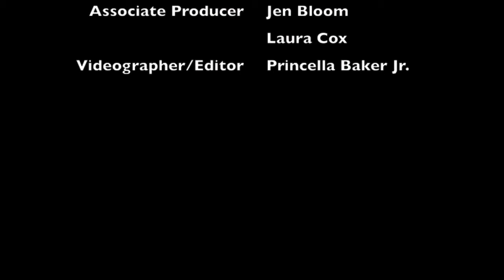SHINE Storytelling - July 2014: "Coming of Age" with Claire Bergen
Hear the story of “Coming of Age” with Claire Bergen as she shares the story of how a Flower Kid doll puts her on a path to discovering her own unique gender identity

Storyteller's Bio:

Claire Bergen is an educator, artist, writer and musician. After ten years as a music teacher to students ages 3 to adult, Claire spent the past year on sabbatical, writing, tutoring, nannying and co-developing a workshop on sensory awareness for children. Claire, a third-generation klezmer musician, was violinist and bandleader of The Shpil from 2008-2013. Since 2010, Claire has also taught children ages 4 to 8, co-led the klezmer band, and helped develop curriculum at the secular, culturally Jewish Sholem Community.

For more information about SHINE or how to participate as a storyteller, be it guest or invited, or musician, please visit us

Jen Bloom - SHINE Curator, Host and Co-Producer
Princella Baker - Videography and Editing

SHINE is usually the third Thursday every month at the YWCA Santa Monica/Westside
for more information about story and live music submissions.